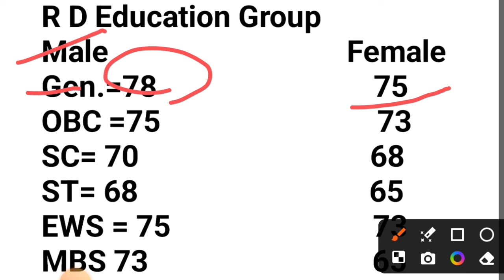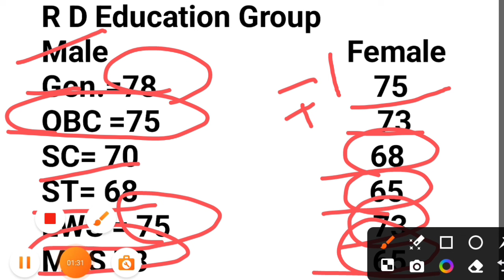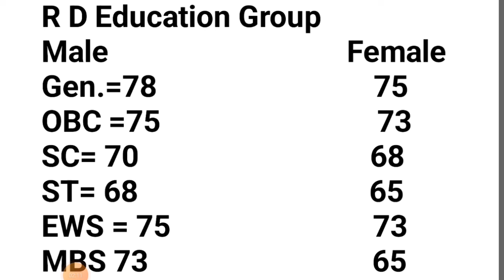Agriculture Supervisor Expected Cut-off 2024 |Agriculture Supervisor cut-off कृषि पर्यवेक्षक परीक्षा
Agriculture Supervisor 2024 cut off |Agriculture Supervisor cut off kitni rahegi | latest udpateagriculture supervisor cutoff, agriculture
supervisor ki cutoff kitni rahi last time, agriculture
supervisor latest cutoff , supervisor ki cutoff kitni
rahegi, krishi paryavekshak ki cutoff kitni rahegi,
cutoff of agriculture supervisor 202024
agriculture superviso,agriculture supervisor new
vacancy 2023,agriculture supervisor exam
date,agriculture supervisor exam date
2023,agriculture supervisor 2023,agriculture
supervisor classes,agriculture supervisor latest
update,agriculture supervisor model paper
2023,agriculture supervisor latest news, agriculture
Agriculture Supervisor Exam Date 2024 | Agriculture Supervisor New Vacancy latest updates
Agriculture Supervisor Exam Date 2023 | Agriculture Supervisor New Vacancy latest updates

Agriculture Supervisor New Vacancy latest updates

Exam Date, Agriculture Supervisor New Vacancy Update

karshi parvekshak_exam_2024
agriculture _supervisor_salary_work
karshi_parvekshak _kese_bne

कृषि पर्यवेक्षक भर्ती

कृषि पर्यवेक्षक सिलेबस

कृषि पर्यवेक्षक का क्या काम होता है |

कृषि पर्यवेक्षक की तैयारी कैसे करें ?

कृषि पर्यवेक्षक क्या होता है |

agriculture supervisor latest updates

agriculture supervisor online class

Supervisor New Vacancy 2023 Exam Date,

Agriculture Supervisor NewVacancy Update

Agriculture Supervisor exam kab hoga |

rajasthannewvacancy2023ashugktrick latest updateकृषि पर्यवेक्षक 2023Agriculture Supervisor examn kab hoga ||agriculture supervisor 2023 latest updateकृषि पर्यवेक्षक2023#karshi_parvekshak bharti 2024
karshi parvekshak_neW_notice
agriculture _supervisor_bharti 2023

new update

postponed

update

agriculture supervisor new vacancy updates

agriculture supervisor exam latest update,

agriculture supervisor ki latest jankari

agriculture agriculture supervisor new vacancy 2023

agriculture supervisor

rajasthan agriculture supervisor new vacancy
2023

ag supervisor new vacancy 2023

agriculture supervisor new vacancy update 2023

supervisor exam 2023 ki latest update,

agriculture supervisor 2023 ki latest jankari kya